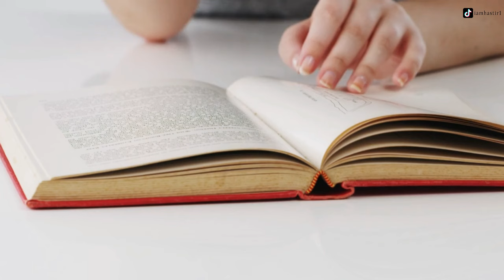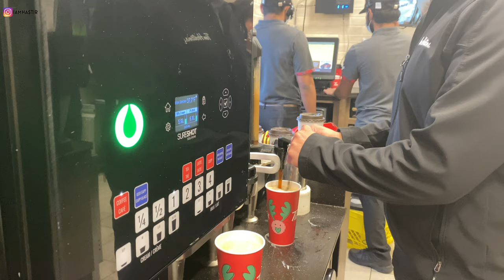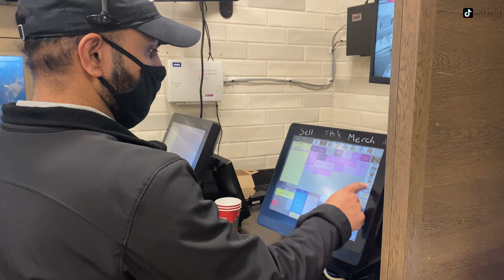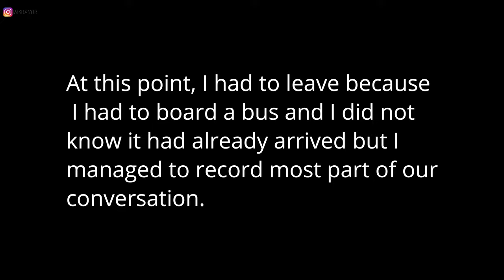Tim Hortons Employee to Owner | Free of charge for PR | Success Story of Indian Immigrant in Canada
Hi,

In this video, you will get to know the journey of Kamalpreet Uppal, who came to Canada as an immigrant in 2009 but owns multiple Tim Hortons Franchises in the north-western region of Ontario. In addition to that, he also provides PNP or LMIA, if needed, at no extra cost and employs tens of international students.

To contact him, please go on indeed and apply for the “Tim Hortons Kenora” job posting.

Best,
Abhishek

Breakdown:
0:00 - Precap
0:12 - Kamalpreet Uppal
1:13 - Background
2:15 - First Job in Canada
2:50 - Journey of timeline in Canada
4:23 - How Kamal got into business?
5:16 - First Tim Hortons
6:14 - Problems faced as a new business owner
6:46 - Solution to the problem
8:11 - How many International students got PR ?
8:52 - Why charge NO money from students for PNP or LMIA?
9:46 - Advice to International students